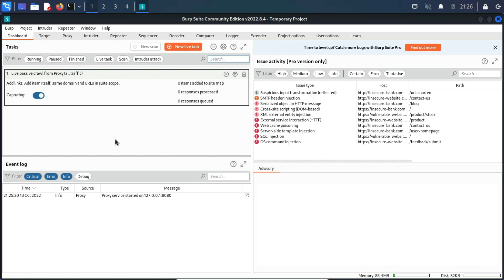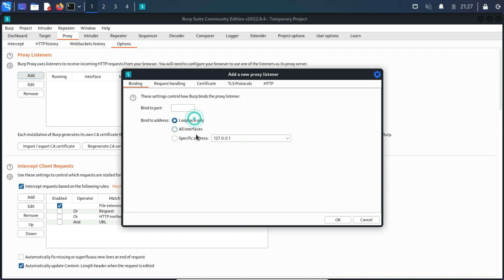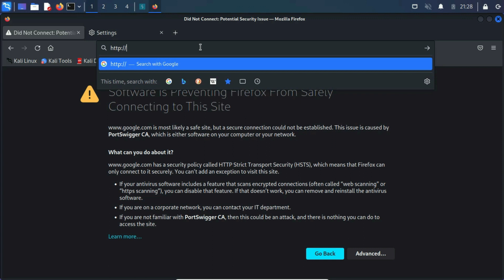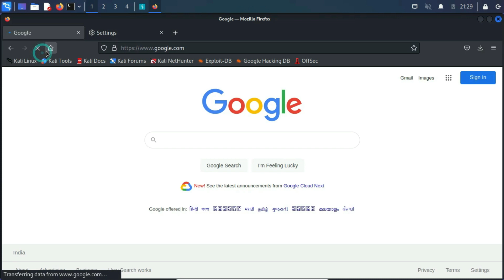The Powerful Tool For Hackers. Burp Suite setup on Kali Linux . Learn Ethical Hacking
Let's see how to setup Burp Suite for the first time after you setup your ethical hacking machine. and get started with your ethical hacking and bug hunting journey.
HAPPY HACKING
These videos are copyrighted material of THE CYBER WANDERER YOUTUBE CHANNEL. unauthorized uses of these contents shall not be permitted.